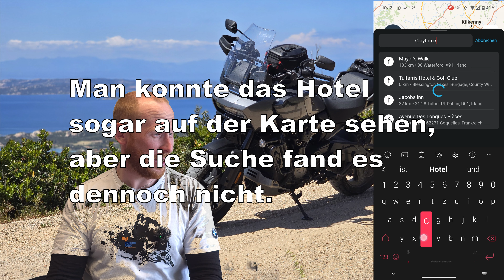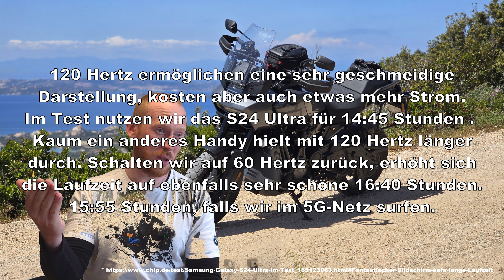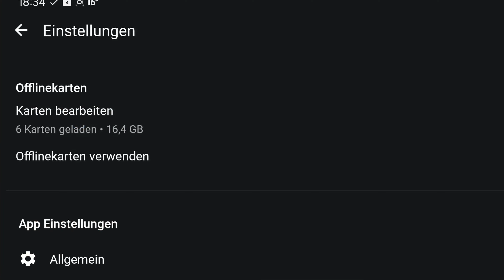REVIEW CALIMOTO - Nervenkiller, Stromfresser und Fehler. Erfahrungen Motorrad Navi App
00:00 Intro
01:00 Einleitung, Zusammenfassung
02:17 Prozessorlast + Akkuverbrauch
08:42 Instabilität + Fehler
14:43 Routenführung
18:09 1000 PS Sidestory
18:41 Alternativen?
22:15 Side Note

Viele Jahre begleitet mich diese App nun schon auf Motorradreisen, aber ob die Freude oder der Frust mehr überwiegt kann ich bis heute nicht sagen.
- Routenprobleme / Routingprobleme
- Überhitzung
- Abstütze
- Fehler
- und leider vieles vieles mehr!

Details dazu im Video.
Dennoch: Bei all dem darf man nicht vergessen, dass die App mit sehr vielen Funktionen gratis zur Verfügung gestellt wird!